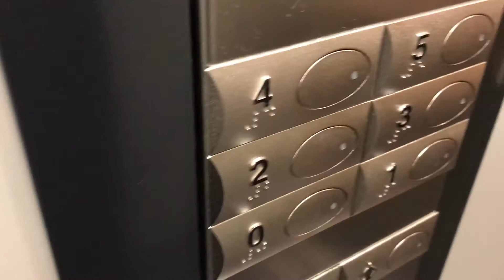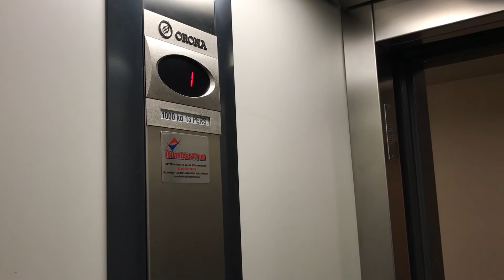Orona elevator Þórðarsveigur 17 Reykjavik Iceland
Brand: Orona
Type: Traction
Capacity: 1000.Kg 13. Pers
Year installed: 2006
Floors: 6 (0,1,2,3,4,5)